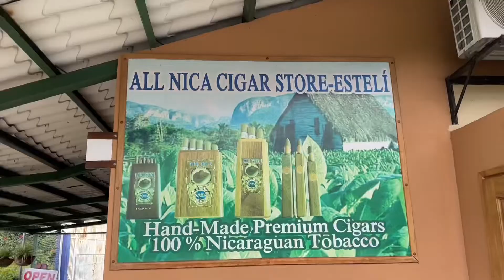中美洲旅行，露营在这个地方，你们猜猜这是干嘛的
中美洲旅行，房车旅行露营在这里了！这个老板真是太好了